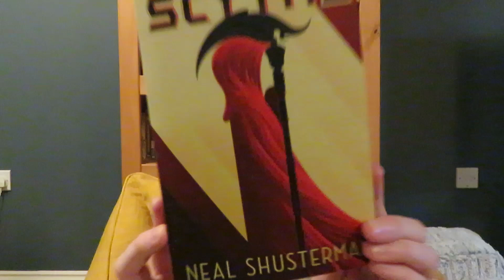SCYTHE by Neal Shusterman | Book Review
I had a lot of thoughts about this book. Want to hear them? Well, now you can.